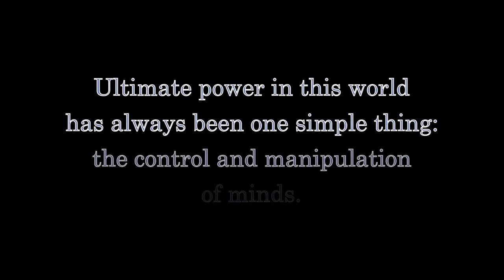Avengers: Endgame - A Non-Spoiler Review